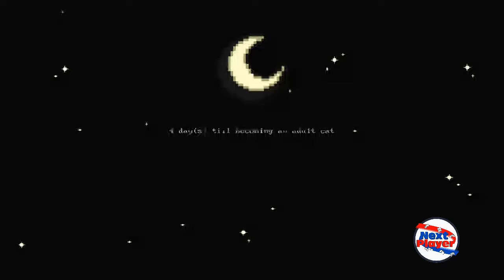Videorecensione: A Street Cats tale